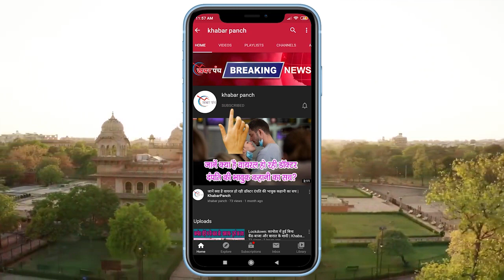सुसाइड से पहले कैसे बीते थे सुशांत के आखिरी 24 घंटे? जानें पूरी कहानी ! | Khabar Panch